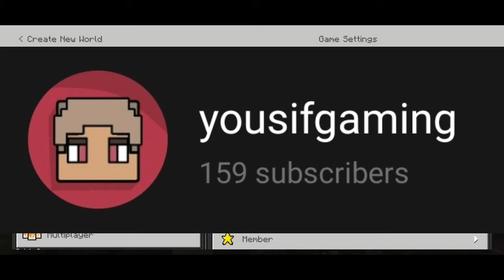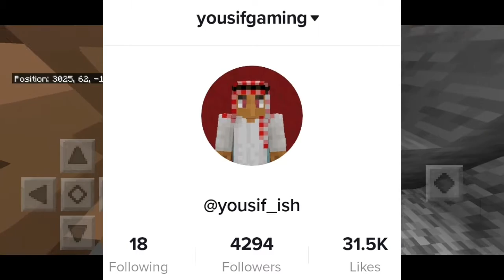Minecraft but I can't touch 1.17 blocks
so tried to beat mc but i can't touch 1.17 blocks